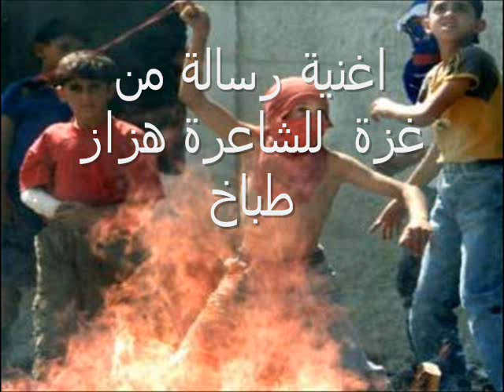رسالة من غزة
rachid gholam,رشيد غلام,امداح